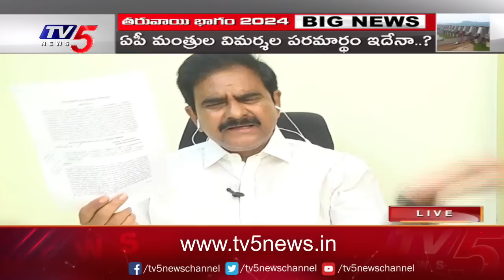తరువాయి భాగం 2024 | Polavaram Politics | Big News With Murthy | TV5 News